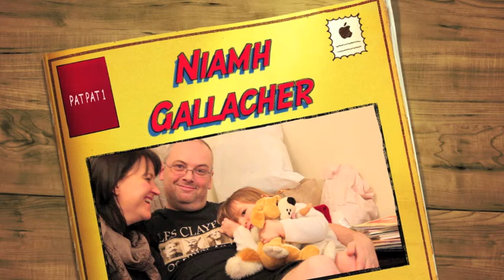PATPATBUSYDAY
3rd PAT PAT ADVENTURE.